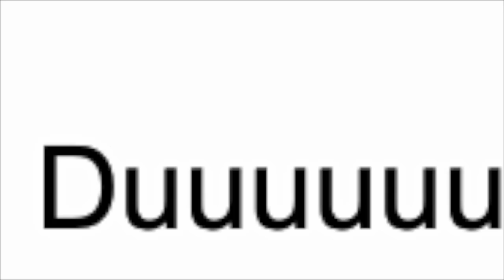Windows XP Startup Sound But in Words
Youtube Auto Generated Subtitles in A Nutshell